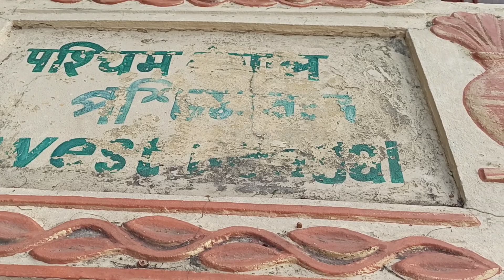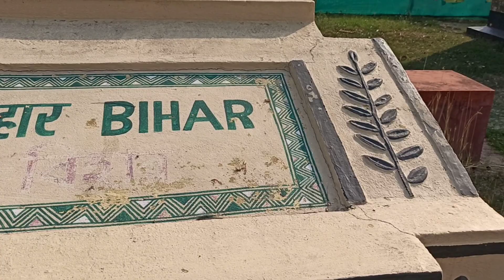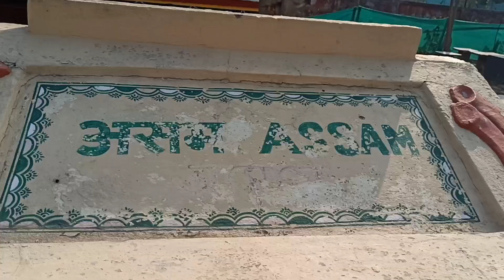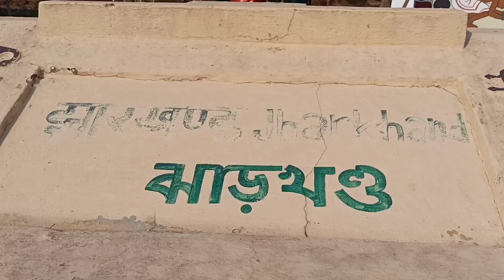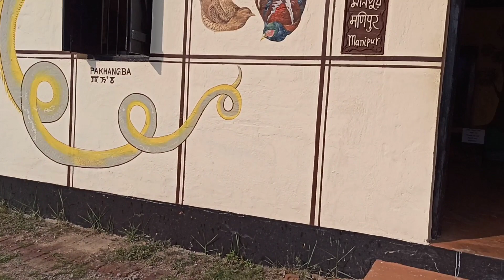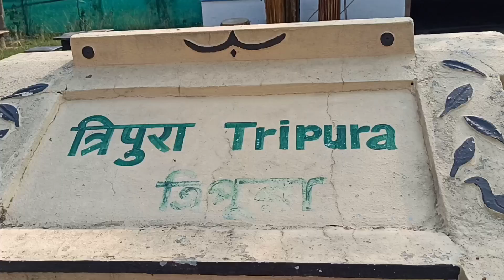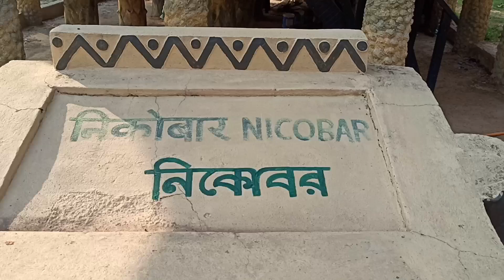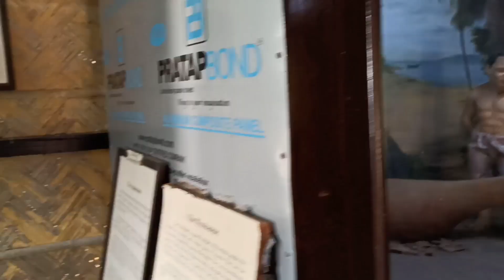সৃজনী শিল্পগ্রাম ।। শান্তিনিকেতন ।। ২৫ শে বৈশাখ উদযাপন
date- 07/05/23
link of last video on this topic